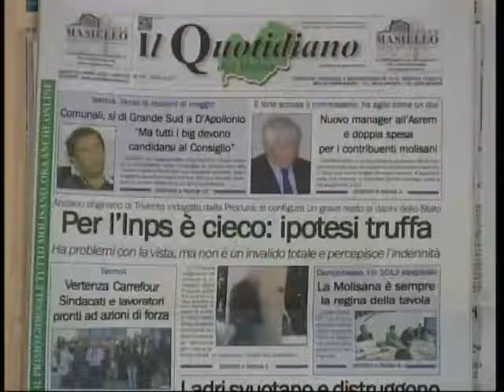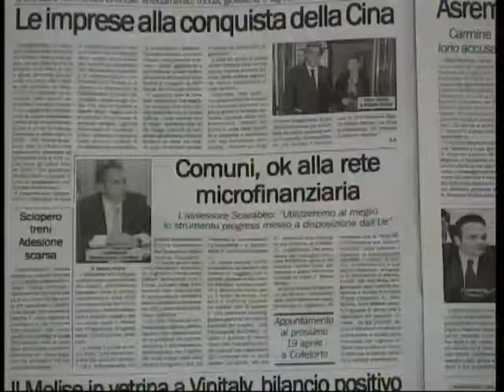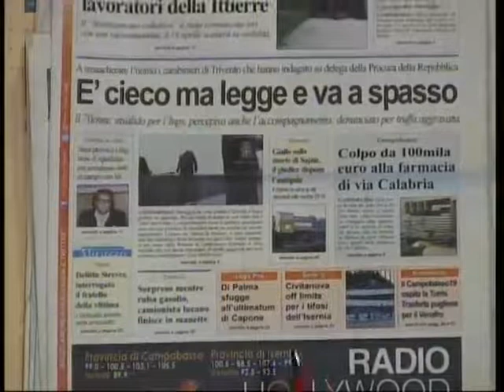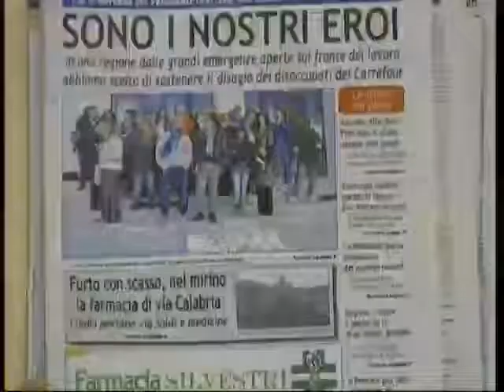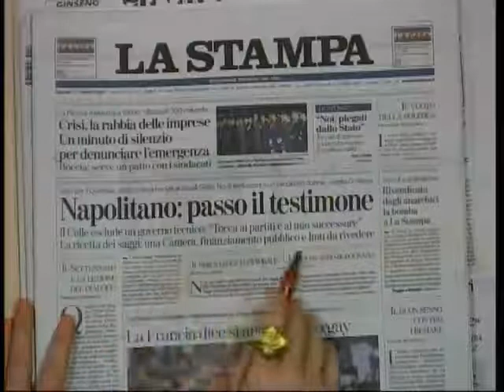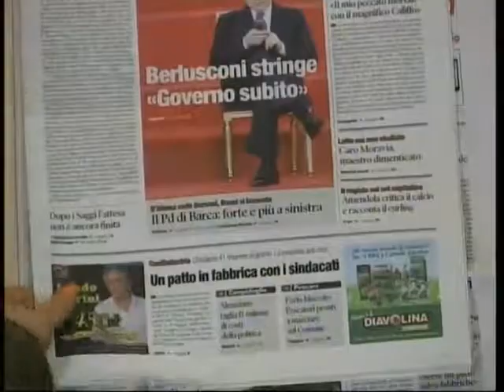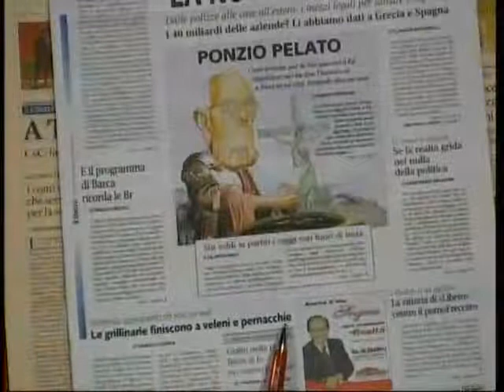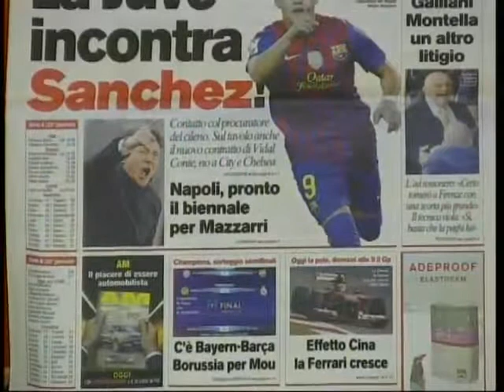Rassegna Stampa 13-04-13